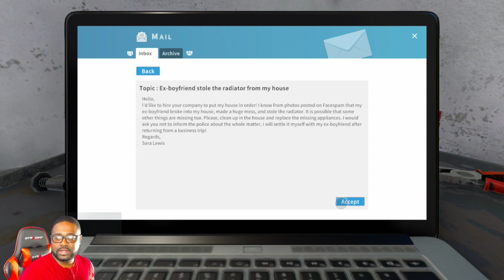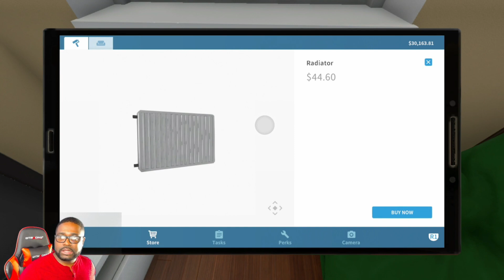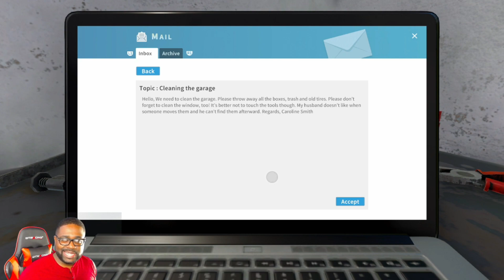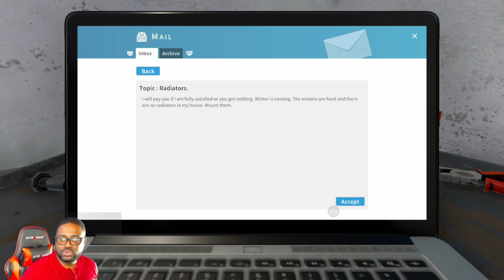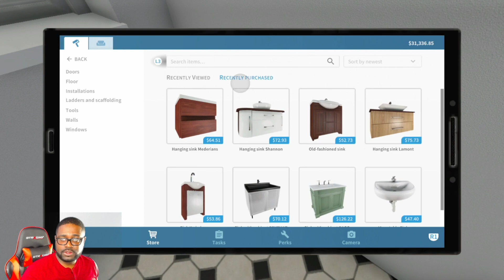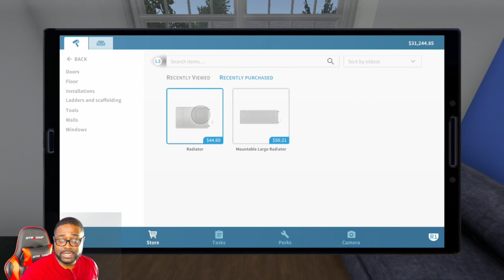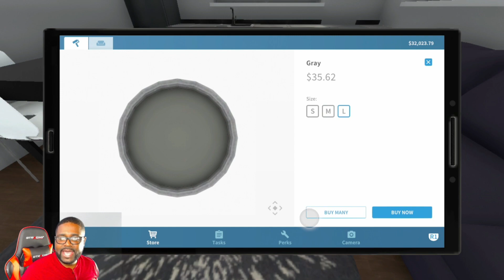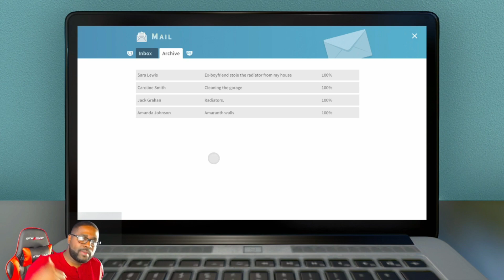House Flipper Ps4 Part 1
Hello and welcome back to the channel, I have a new simulation game I know you will enjoy. House Flipper on the PS4, this will be game play Part 1. During this game play My main focus is to renovate my office, that also happens to be my home at the start of the game. On this House Flipper episode I will do four jobs, to gain skills, earn money than go back and upgrage my crappy office/home.
House Flipper is a simulation game that was developed by Frozen District and published by PlayWay S.A.. It was released on May 17, 2018.

Initial release date: May 17, 2018
Engine: Unity
Mode: Single-player video game
Platforms: PlayStation 4, Nintendo Switch, Android, Xbox One, Microsoft Windows, iOS, macOS, Linux, Classic Mac OS